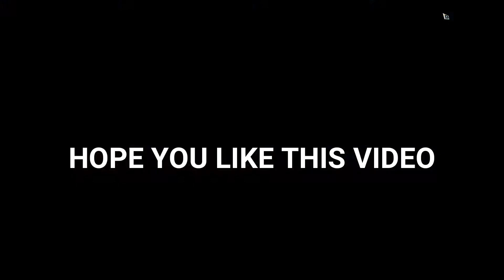MIR4 INCREASE YOUR POWER SCORE USING CODEX | REGISTER ITEMS ON YOUR CODEX | HOW TO USE CODEX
CODEX
MIR4 CODEX
MIR CODEX
MIR4 CODEX REGISTER
MIR4 HOW TO USE CODEX
MIR4 HOW TO REGISTER CODEX
CODEX GUIDE
MIR4 REGISTER CODEX
MIR4 BUFFS
MIR4 CODEX TIPS
MIR4 CODEX GUIDE
MIR4 LEVEL UP CHARACTER
MIR4 INCREASE POWER SCORE
MIR4 POWER SCORE
MIR4 HOW TO INCREASE POWER SCORE
MIR4 HOW TO LEVE UP FAST
MIR4 REQUEST
MIR 4 REQUEST
TOP NFT GAME
NEW NFT GAME
BEST NFT GAME
MIR4 DRACO
DRACO
DRACO TOKEN
WEMIX
WEMIX TOKEN
MIR4 WEMIX
MIR4 WEMIX TOKEN